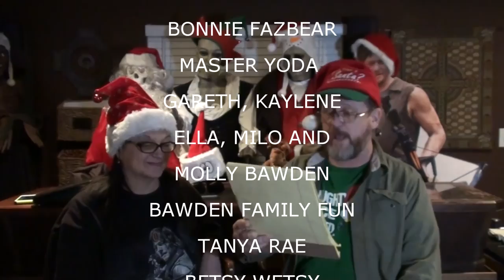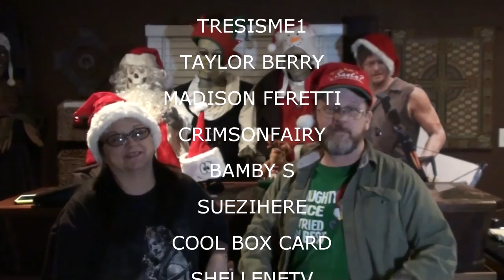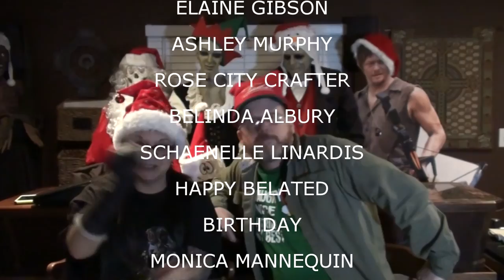SHOUTOUTS DEC 3 2015